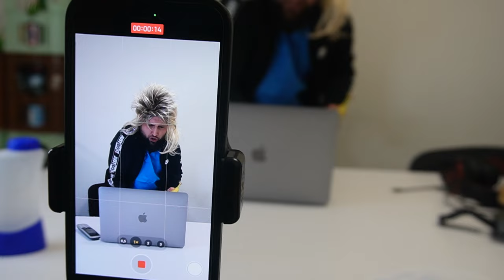VLOG 4 - So läuft es tatsächlich bei uns hinter den Kulissen ab..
Hey meine Freunde, wir wollten euch einen kleinen Einblick verschaffen, wie es so bei uns hinter den Kulissen abläuft und wie unsere Abläufe bei den Videodreh so sind. Ich hoffe, euch hat es gefallen und falls ihr mehr von solchen VLogs sehen wollte oder andere wünsche, habt dann schreibt es gerne in den Kommentaren.